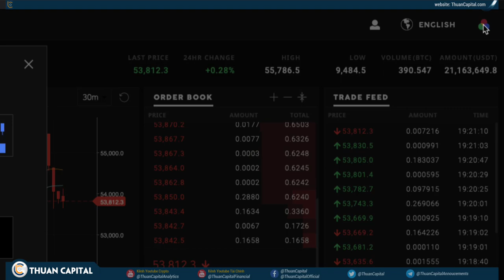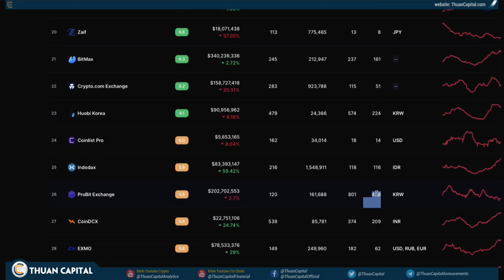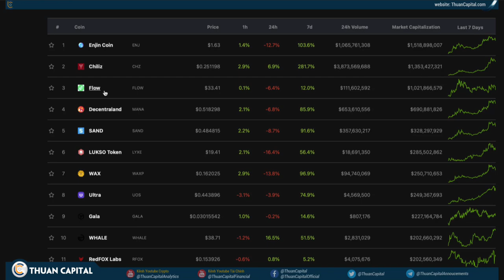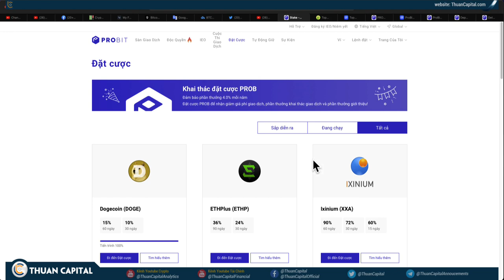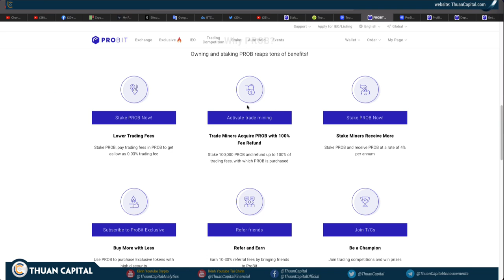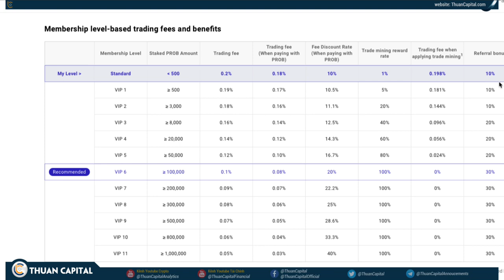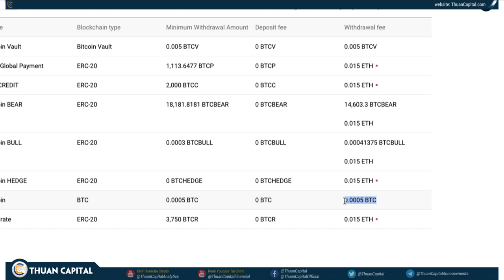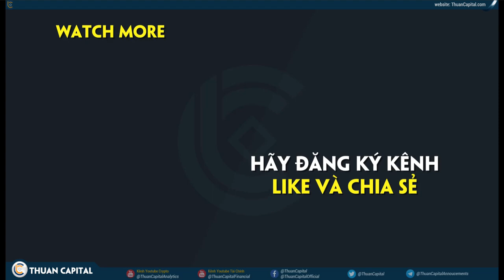Giới Thiệu PROBIT - Nhiều Lựa Chọn Hơn | DEFI, STAKING, IEO [Sponsored]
Xem thống kê các tài nguyên của ThuanCapital